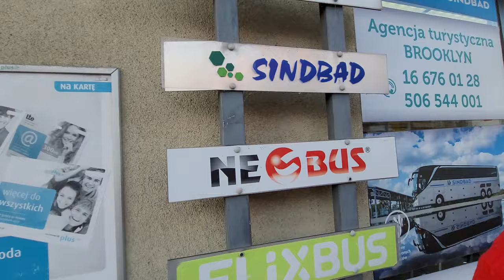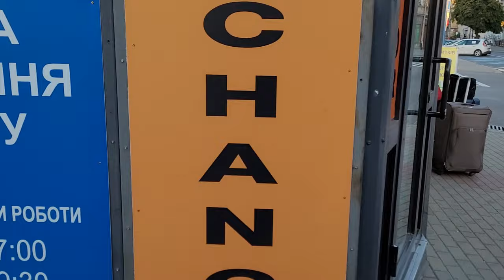ПОЙМАЛИ НА ТАМОЖНЕ В ПОЛЬШЕ/КИЕВ-ПЕРЕМЫШЛЬ-КРАКОВ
Всем привет!
Ну, и приключений у нас снова в поездке! Спасибо, что с нами!
А вообще, это краткий гайд, как добраться из Киева в Краков через Пшемысль/Перемышль и за что тебя могут "трусить" на границе!
Начинаем, поехали!